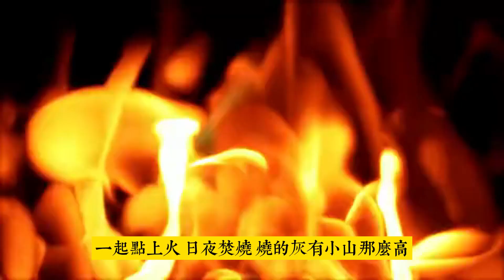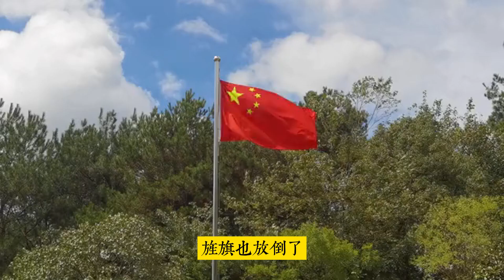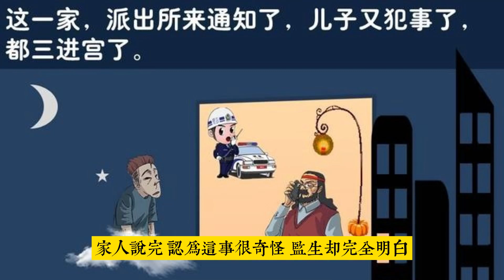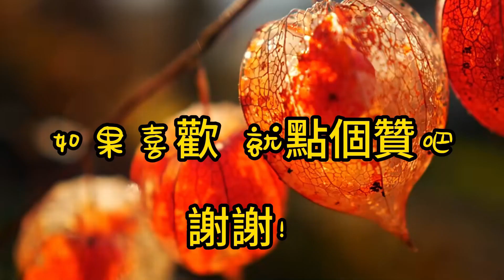公孫夏【蒲松齡】白話聊齋故事#刀郎《山歌寥哉》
輕鬆聽故事，從容走出情感困惑。不讓當官還讓回來了呢，不錯了，阿憐招誰惹誰了.講述了一個姓嚴的監生既無學問又沒本事，卻要投機取巧，花錢買個官做，此心思一產生，便招來了陰間專事賣官的公孫夏。